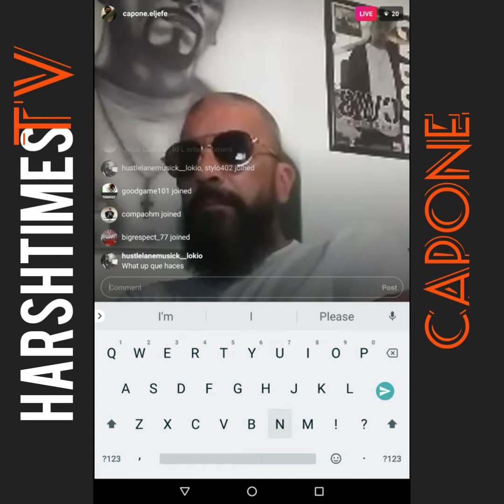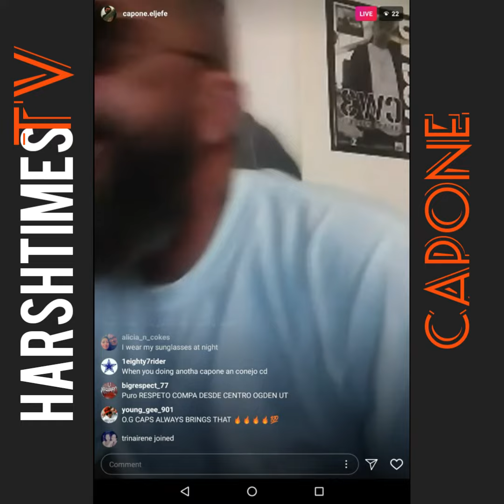Capone From Raza 4 Life Listening to His New Song.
Support Capone and his music. Raza 4 Life.

Chicano Rap Positive.